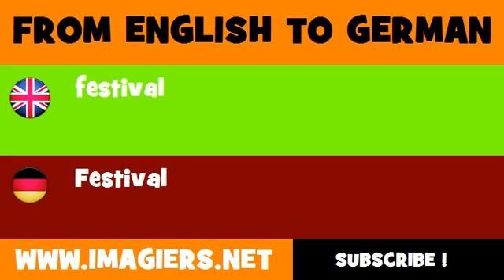FROM ENGLISH TO GERMAN = festival